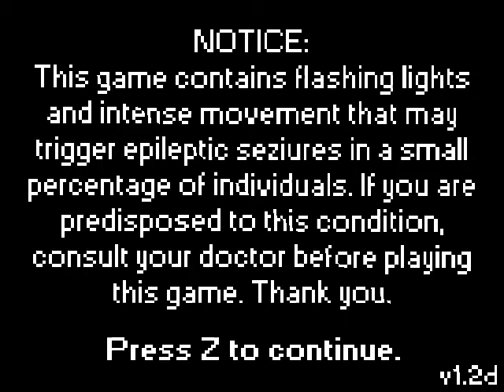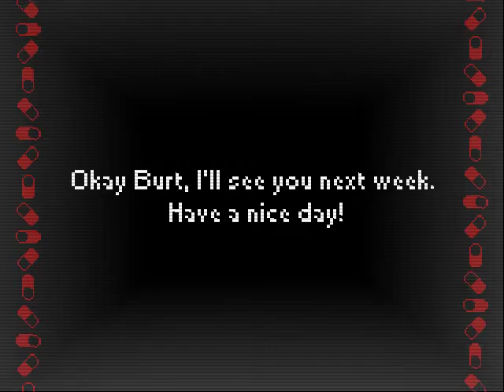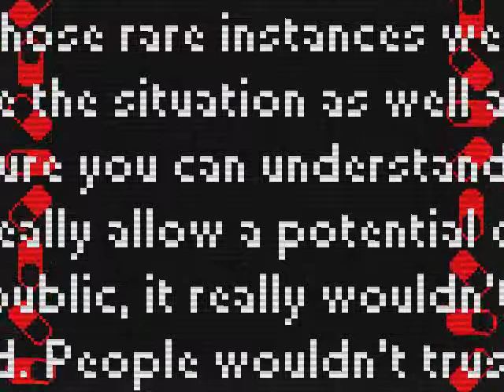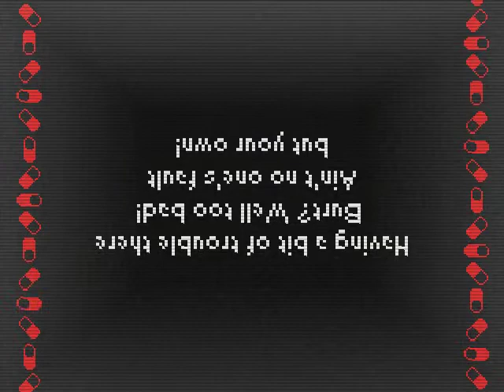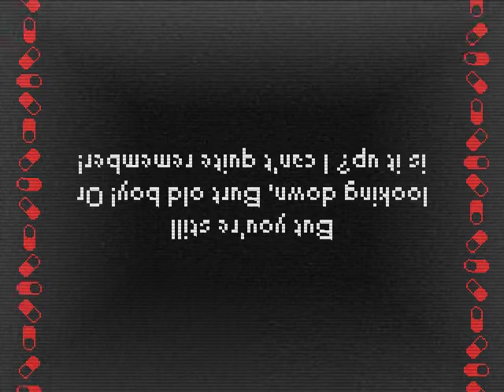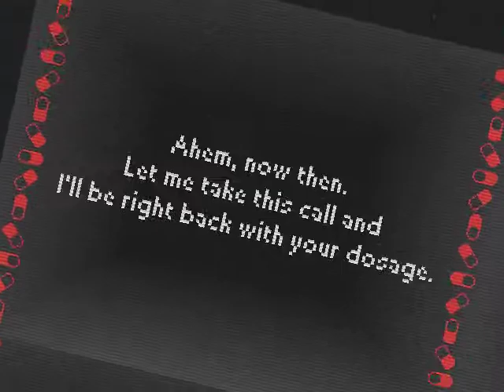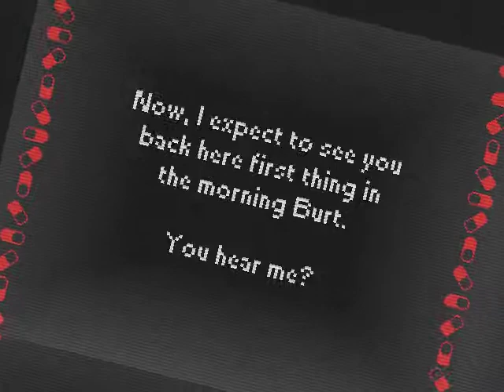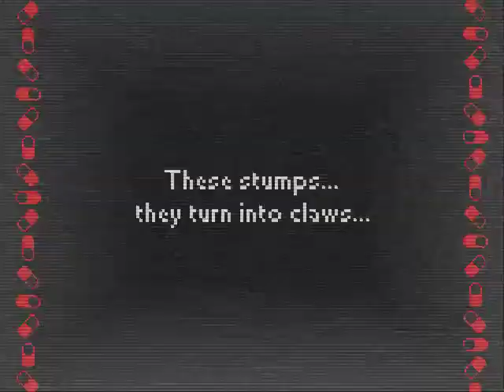Let's Play ViViD (1): I found pills and ate them